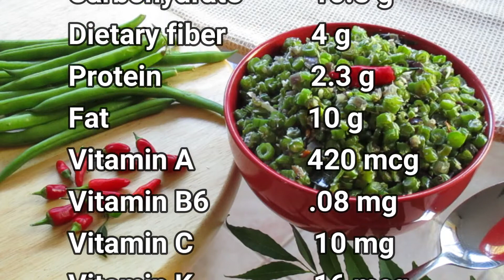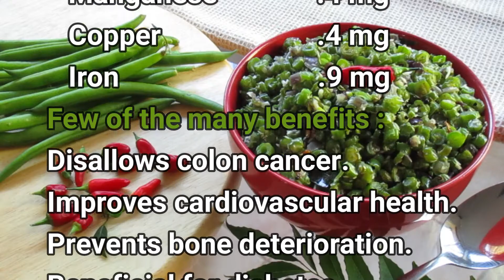Beans Poriyal / French beans stir-fry - Savvy Chews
A simple green beans recipe, easy to carry in lunchbox.